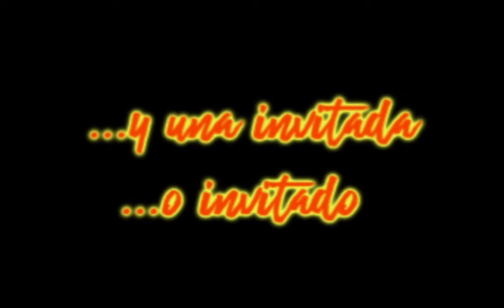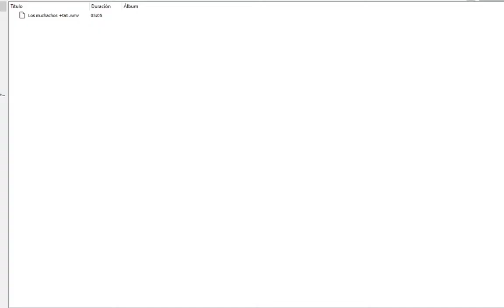"Los Muchachos de Antes" Programa N°0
Programa de Conversación entre dos amigotes cantores Raul Acevedo & Jorge Venegas, con sus amigos y compañeros de oficio. Invitado de este capítulo: Luis Fernando López "Flopy"